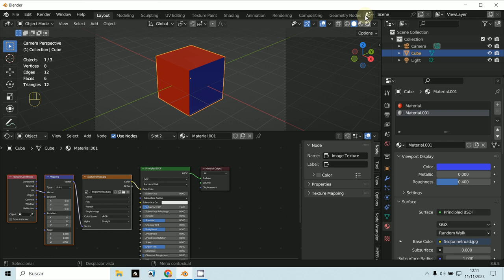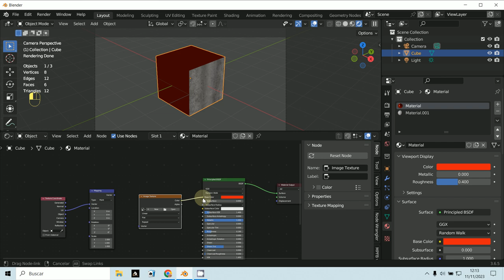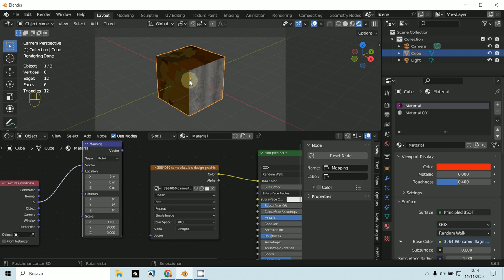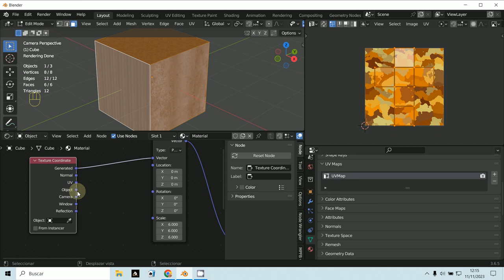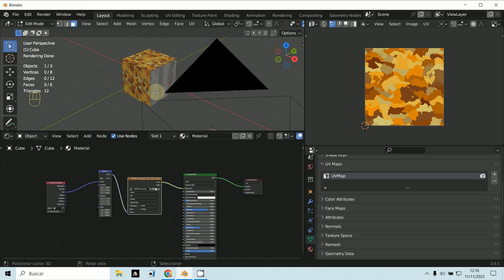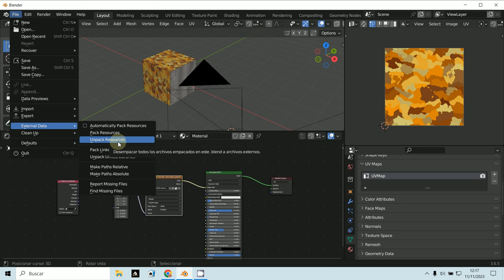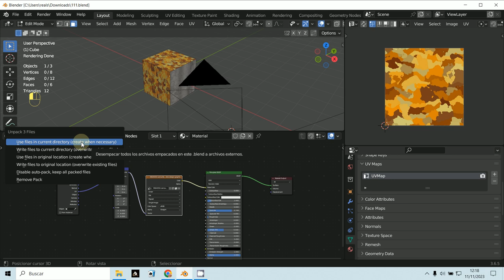Ruta texturas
3D Blender 3.6.5
Ruta de una textura
Perdida